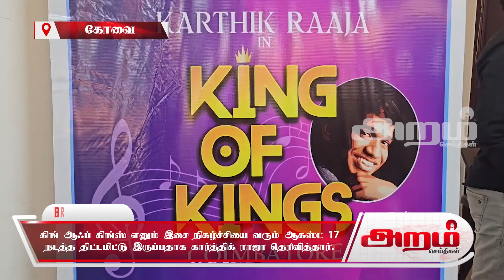கிங் ஆஃப் கிங்ஸ் இசை நிகழ்ச்சி ஆகஸ்ட் 17 ம் தேதி நடத்த இருப்பதாக கார்த்திக் ராஜா பேட்டி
கோவையில் கிங் ஆஃப் கிங்ஸ் எனும் மாபெரும் இசை நிகழ்ச்சியை வரும் ஆகஸ்ட் 17 ஆம் தேதி நடத்த திட்டமிட்டு இருப்பதாக இசையமைப்பாளர் கார்த்திக் ராஜா கோவையில் பேட்டி..